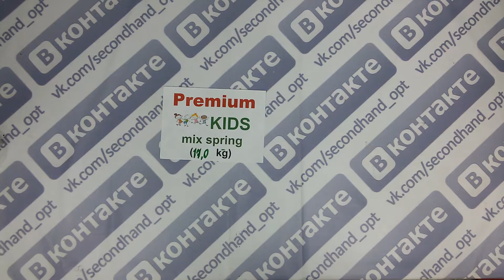Premium kids mix Spring-яркий дет. микс крем англ.весна 0-12лет 2пак.17кг.12.60€/кг 110шт.